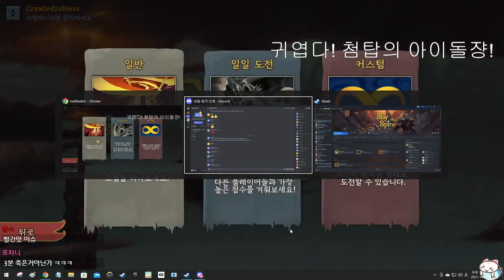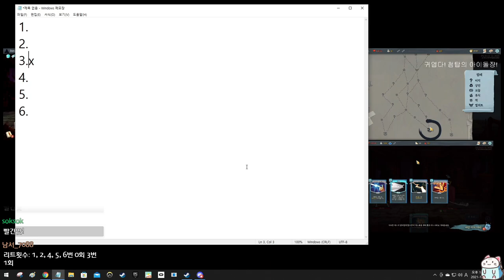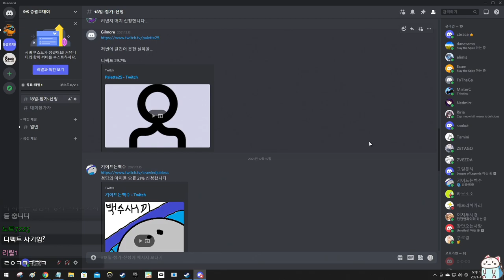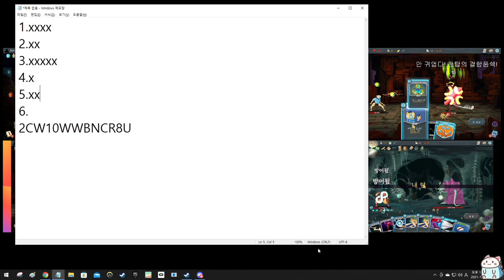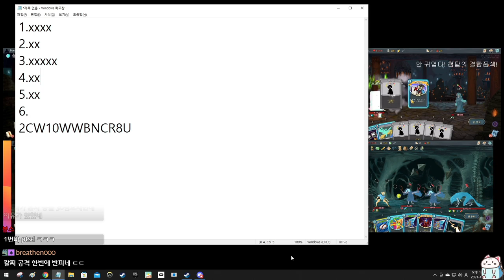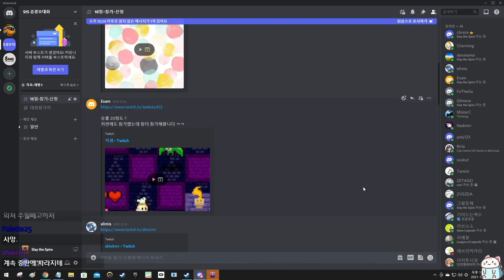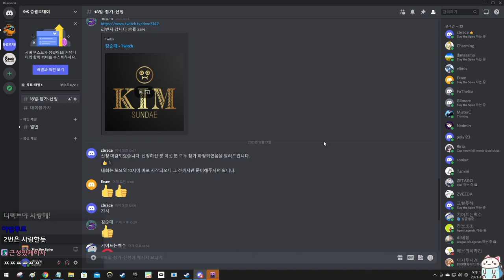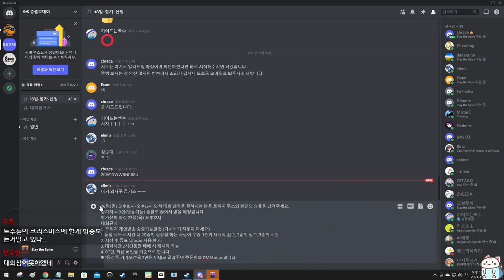이번엔 우승자 있음 {Slay the Spire} {슬레이 더 스파이어}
최고다 디펙트쟝